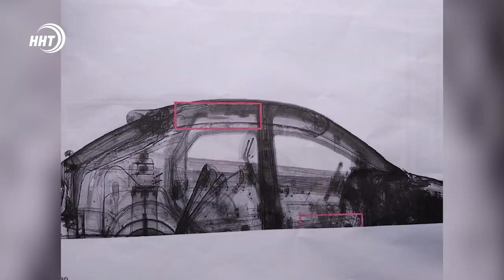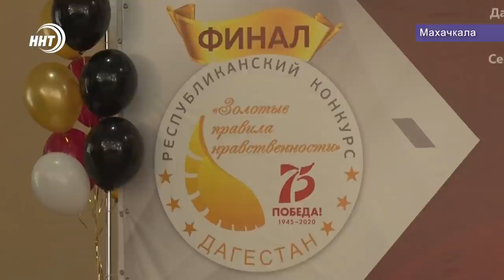Новости Дагестана за 6.10.2020 год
1. Что удалось и что не удалось Владимиру Васильеву и какие надежды возлагают дагестанцы на Сергея Меликова заступившего на пост главы республики. Своим мнением с нашим телеканалом поделились политологи, экономисты и простые люди. Подробности через несколько минут.

2. Хищение электроэнергии на 288 млн рублей, и неуплата налогов на 29 млн. Стало известно о крупных махинациях в организациях Дагестана.

3. Более 2-х тысяч школьников приняли участие в конкурсе «Золотые правила нравственности». Участников самых эмоциональных выступлений наградили памятными призами.